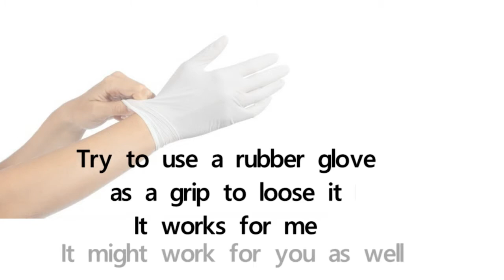oven lamp cover removal without special removal tool 如何拆卸烤箱灯罩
简单方便，亲身体验。 戴一只橡胶手套， 轻松拧下烤箱灯罩。